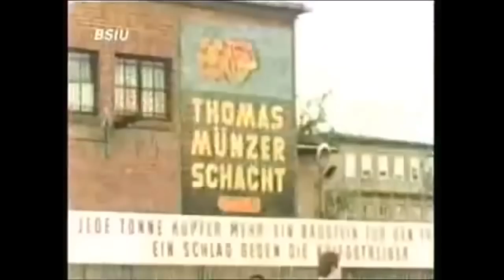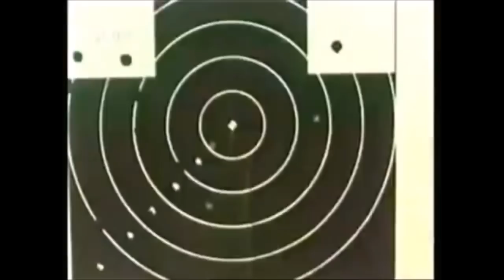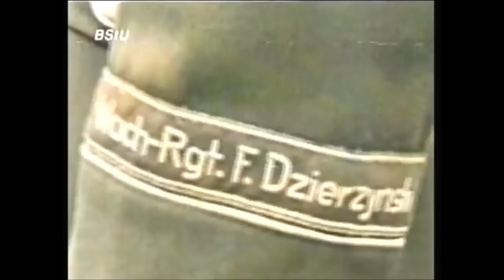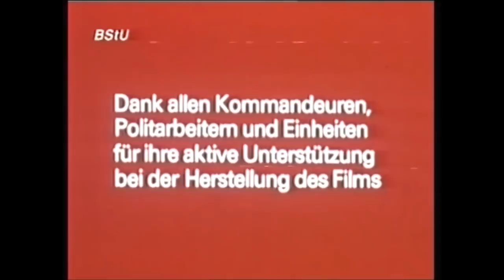MfS Dokumentation Wachregiment Feliks Dzierzynski